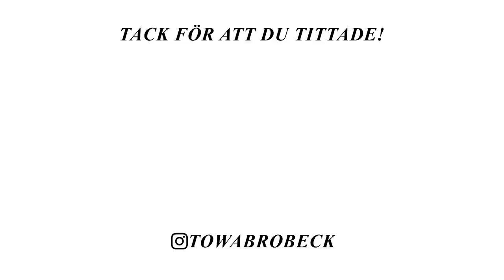JAG FÅR INGEN MEDICIN ✿ DAGLIG VLOGG 5